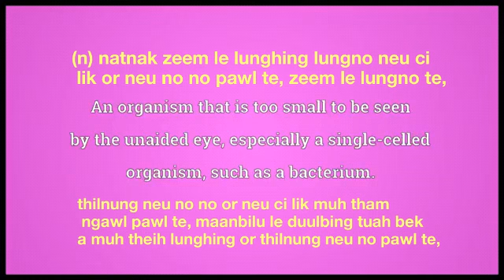microorganism meaning in English Ngawn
microorganism = (n) natnak zeem le lunghing lungno neu ci lik or neu no no pawl te, zeem le lungno te,thilnung neu no no or neu ci lik muh tham ngawl pawl te, maanbilu le duulbing tuah bek a muh theih lunghing or thilnung neu no pawl te,